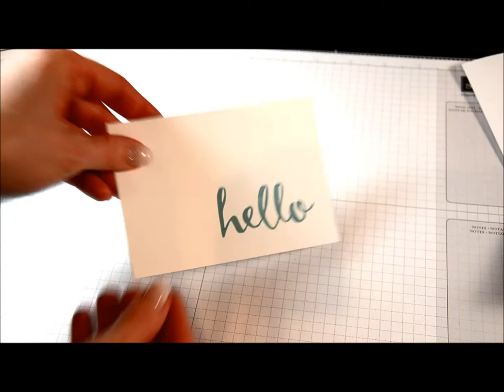Color Embossing Technique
Emboss with Stampin' Up! Classic Stampin' Pads and Stampin' Emboss Powder!